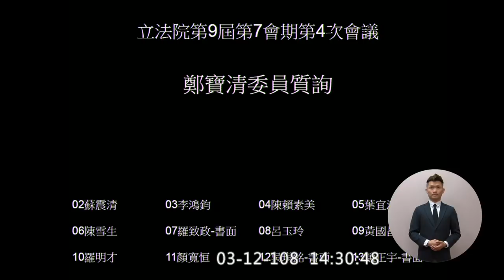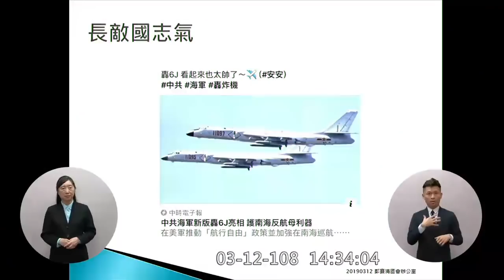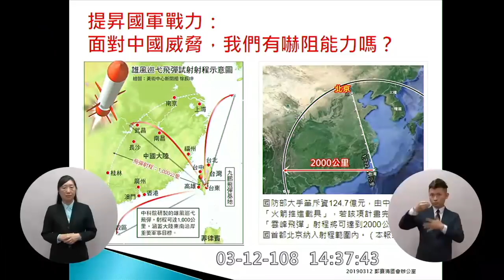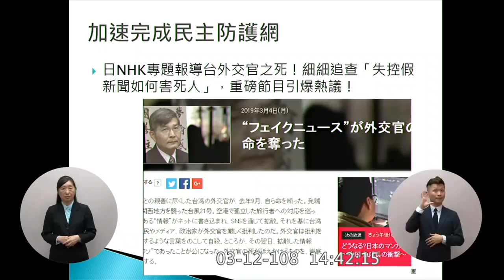桃園 鄭寶清 質詢 蘇貞昌 2019 03 12 【立法院演哪齣？】